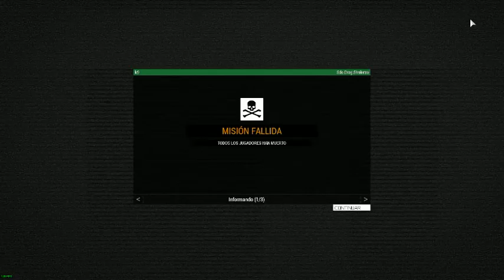*DOG - Script* Fase Prueba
Es la prueba del k9 o perro, que eh estado investigando por medio de scripting, esperamos que sea de su agrado...